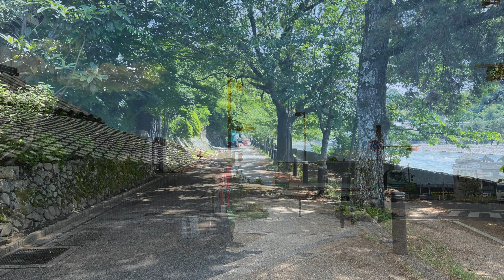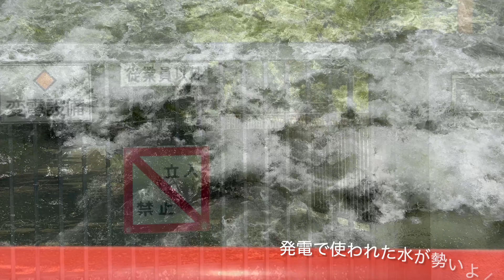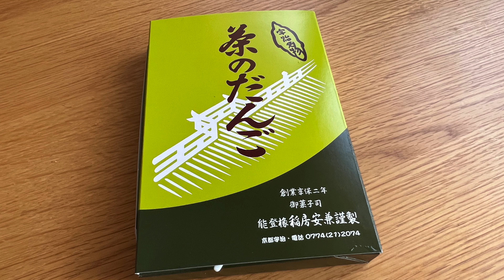◆ ダム探訪 ◆ 天ヶ瀬ダム に電車と徒歩で行く 京都府宇治市 ●002● COOL JAPAN DAM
天ヶ瀬ダムに電車と徒歩で行きました。ダム探訪（電車と徒歩で行く）シリーズです。最寄りの駅は、京阪電車の宇治駅で、駅からダムまで、徒歩で40分ちょっとです。宇治川の右岸、左岸とも徒歩で行けるので、行きと帰りで分けるのがおすすめです。

I went to Amagase Dam by train and on foot. This is a series of dam exploration (going by train and on foot). The nearest station is Uji Station on the Keihan Railway, which is just a 40-minute walk from the station to the dam. You can walk to both the right and left banks of the Uji River, so it is recommended to divide it into going and returning.

2022年5月23日撮影

◆電車と徒歩で行くシリーズ
ダムといえば、車で訪れる方も多いのでは？ そもそもダムサイトは山奥にあることが多いので、当然そうなるのですが、有名ダムの中にも、意外に電車と徒歩で行けるところもあることに気づきました。ルートを事前に下調べしておけば、無理なくダムを満喫できそうです。ということで、いくつか実際に現地に行ったダムを紹介していきます。「徒歩ならではの発見」もあると思いますので、機会があれば、ぜひどうぞ。

◆天ヶ瀬ダムまでの道のり
大阪からですと、京阪電車の淀屋橋駅から中書島駅まで乗車。特急の停車駅ですので便利です。そこから、宇治線に乗り換え、終点の宇治駅まで。淀屋橋からだと、所要時間はだいたい60分です。宇治駅を降りて、宇治川沿いに約40分ほどで、ダム正面の「白虹橋（はっこうばし）」に到着。宇治川は、右岸、左岸とも徒歩で行くことができ、特に、左岸は歩行者専用の道路が整備されているので、安全に通行することができます。

なお、最寄りの駅は、京阪の宇治駅のほかに、JRの宇治駅もありますが、さらに10分ほど遠くなり、ダムまでは50分くらいになるかと思います。

✅ 関連動画　ダム探訪（電車と徒歩で行く）

天ヶ瀬ダムに電車と徒歩で行く、についてお伝えしました。